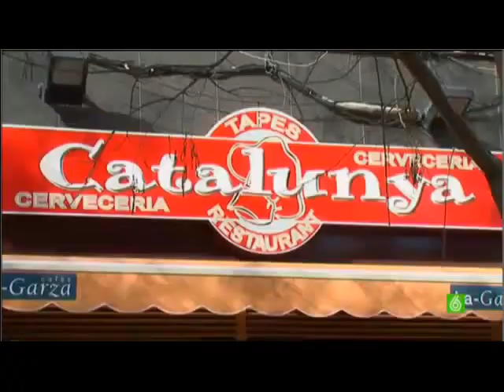Apatruyoyando " Los chinos" Salvados